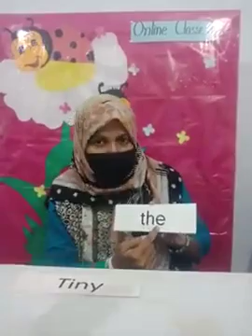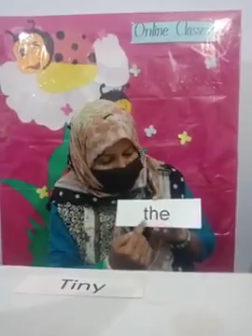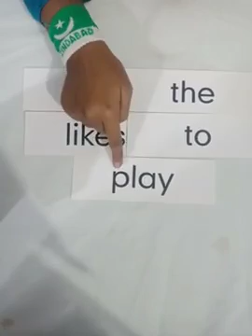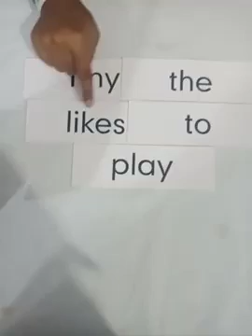23 Aug Class Reception L1